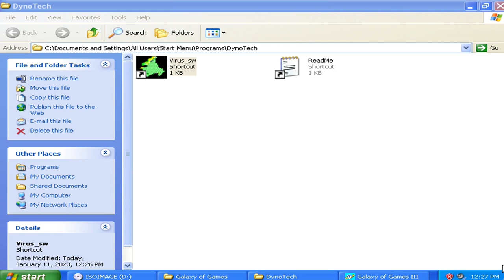Virus The Game v1.00d Demo - Application Crash (1995 DynoTech Software)